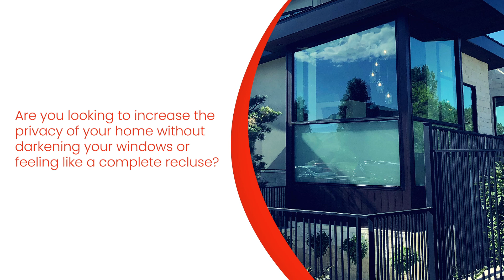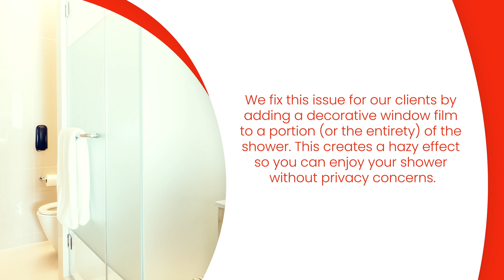Where to Use Privacy Window Film Around Your Home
Reflective films for exteriors, frosted films for sensitive indoor spaces, and patterned film to add interest to various locations in your home. Watch the video to learn about some solutions privacy films can help you solve in your home.